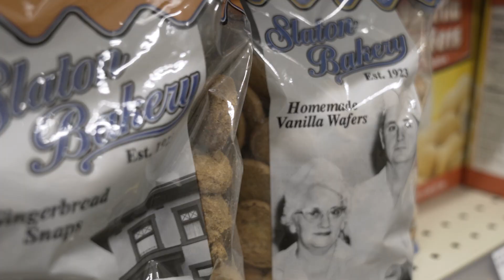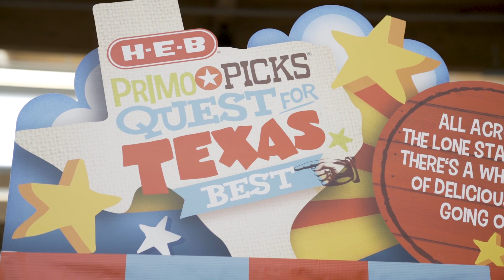H-E-B Primo Picks Quest for Texas Best 2019: Rio Grande Valley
For the last five years, H‑E‑B has set out on a quest to find the best in Texas—the best local products made by Texans! From the Panhandle to the Rio Grande Valley, from West Texas to Beaumont, the H‑E‑B Primo Picks: "Quest for Texas Best" is an open call for locally‑owned, small food and beverage suppliers to have their items considered for placement on H‑E‑B shelves and $25,000 in your pocket!

This year's group of finalists bring the best of Texas products to the finale on August 8th where they compete for the chance to be on H-E-B shelves and win cash prizes.

Meet the 2019 finalist from the Rio Grande Valley!